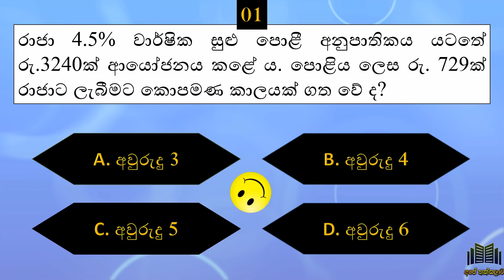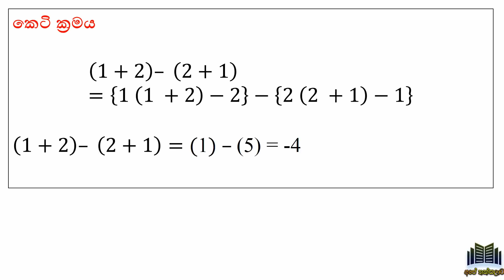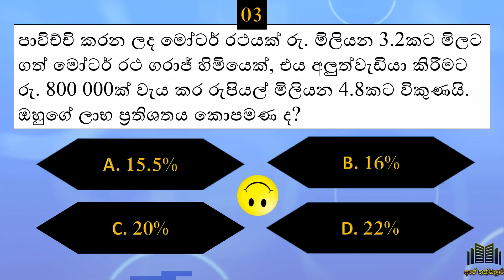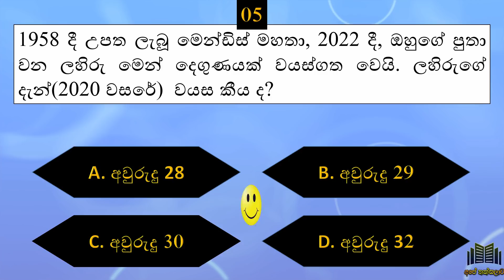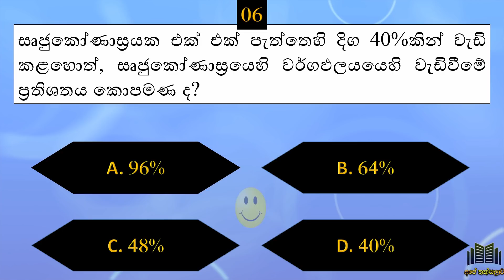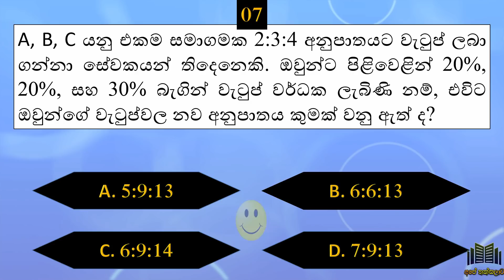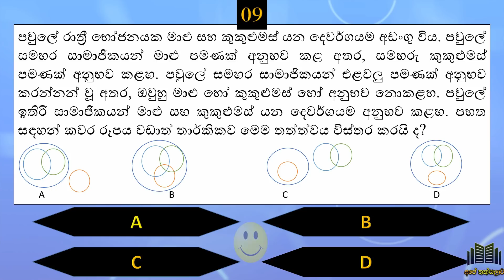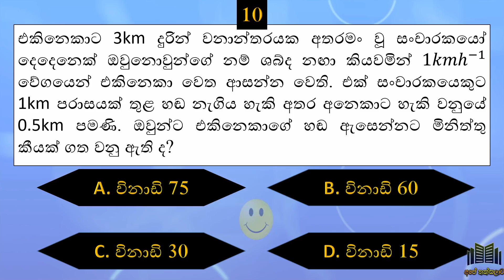Foreign Service Exam | Scientific Service | SLAS | IQ Test 04 | IQ short methods |IQ Sinhala lessons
සියළුම තරග රජයේ තරඟ විභාග සඳහා වැදගත් වන බුද්ධි පරීක්ෂණ ගැටලු 10ක් සහ පිළිතුරු ලබා ගන්නා ආකාරය මෙම  වීඩියෝවෙන් දැක්වේ.

mso exams
llb exam 2020
mso exam 2020
mso exam 2021
mso exam past papers
llb exam past papers
slas exam
iq papers sinhala
iq papers sinhala new
iq past papers sinhala
alevel common test papers
alevel common test ganan
a level common test past papers
a level common test 2019 paper
a level general knowledge
a level general test questions
general knowledge sinhala
general knowledge paper